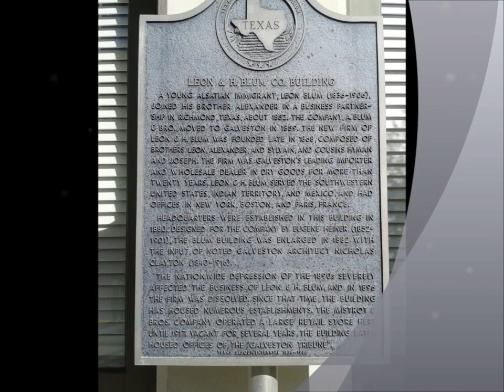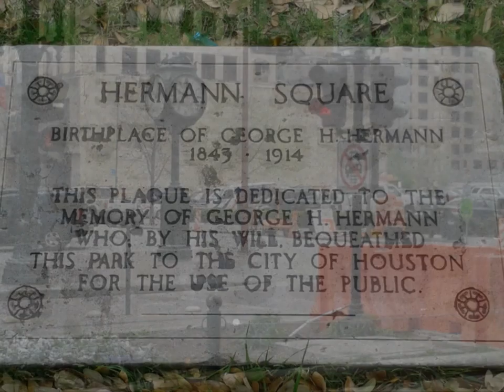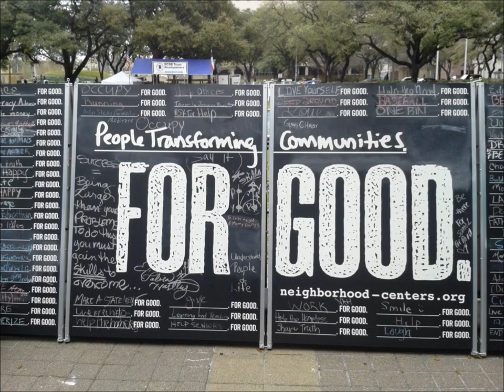hugo movie 2 by brianna nelson